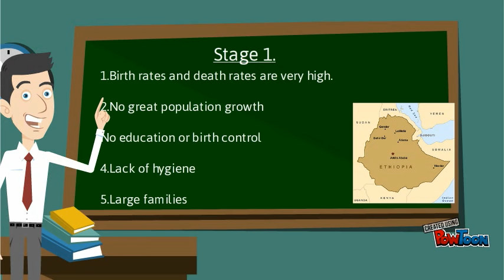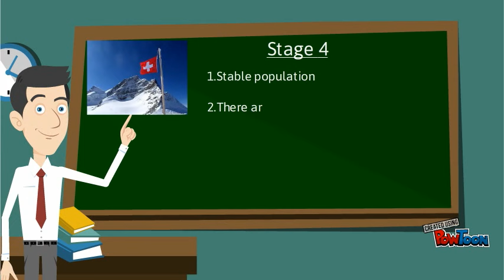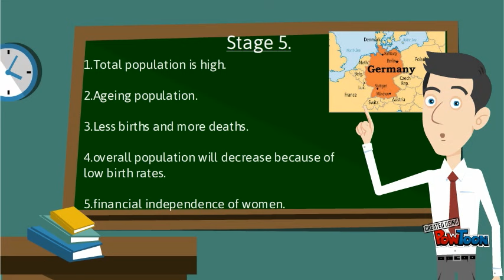demographic transition model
dtm-- Created using PowToon -- Free sign up -- Create animated videos and animated presentations for free.  PowToon is a free tool that allows you to develop cool animated clips and animated presentations for your website, office meeting, sales pitch, nonprofit fundraiser, product launch, video resume, or anything else you could use an animated explainer video. PowToon's animation templates help you create animated presentations and animated explainer videos from scratch.  Anyone can produce awesome animations quickly with PowToon, without the cost or hassle other professional animation services require.